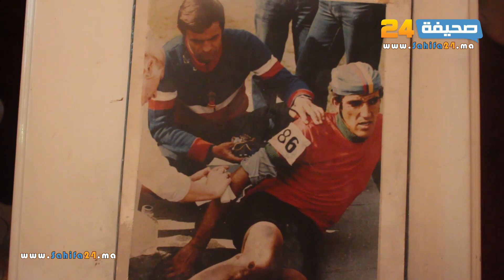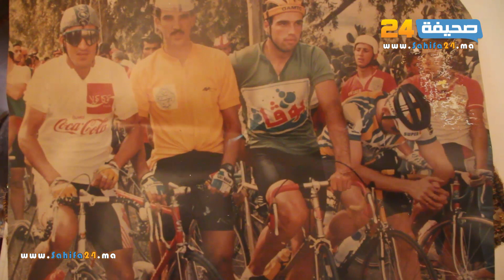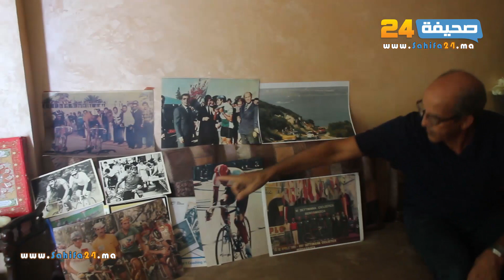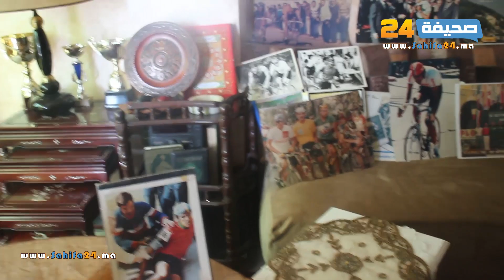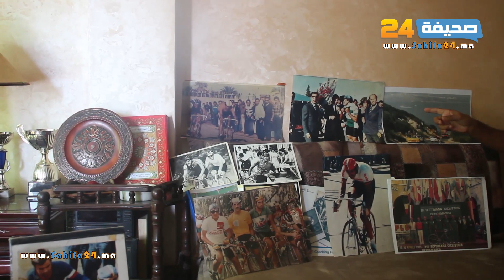بطل عالمي سابق من الفقر والمزيرية إلى النجومية والعالمية بدراجة عادية"